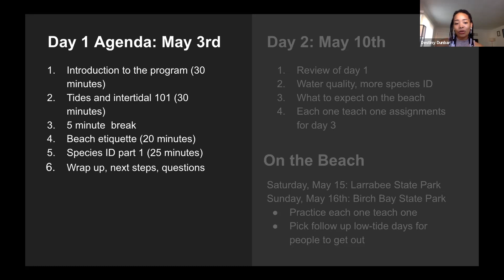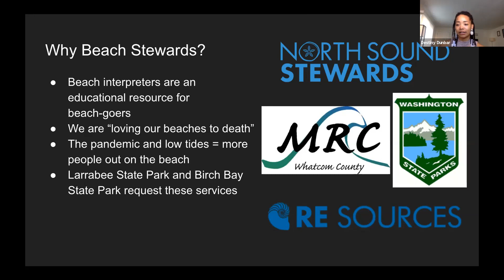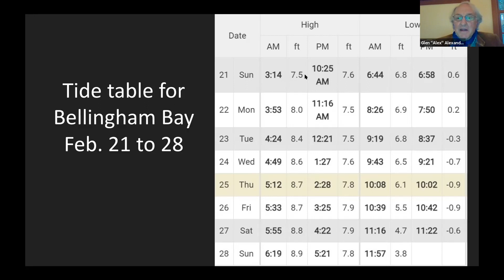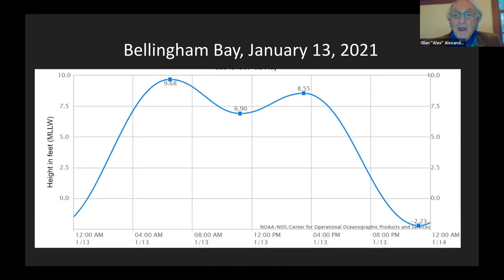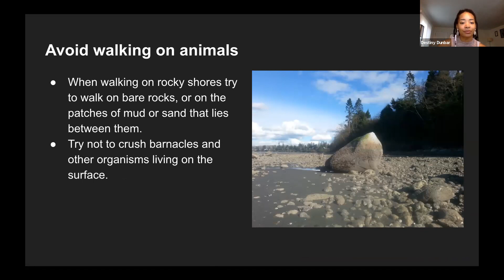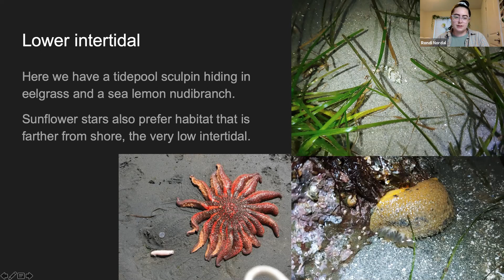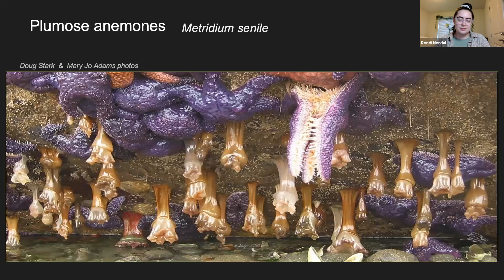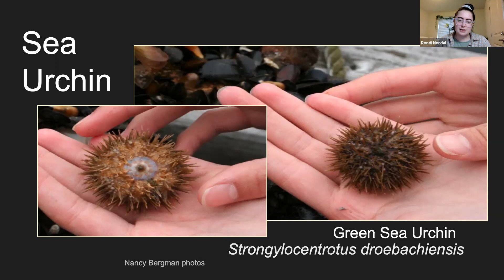Beach Stewards Training Part 1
Beach Stewards is a program of North Sound Stewards and aims to train volunteers to get out on the beach as interpreters to help beach visitors enjoy our local beaches without loving our beaches to death. This piece includes an overview of the program, an introduction to tides, beach etiquette, and starts to dive into species. Part 2 of this training will also be recorded and available, covering more species. We'll be heading out to Birch Bay State Park and Larrabee State Park in Whatcom County this summer. Recorded on May 3, 2021.

Contents:
0:00​ - Intro
22:00​ - PNW Tides 101
50:41​ - Beach Etiquette
24:47​ - Species: Habitat/Tide Zones, Anemones and Echinoderms